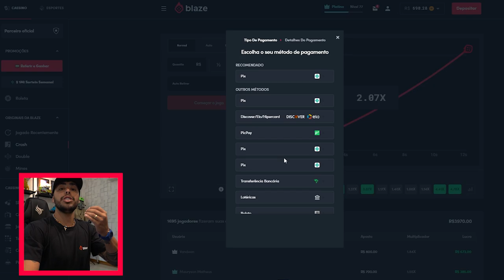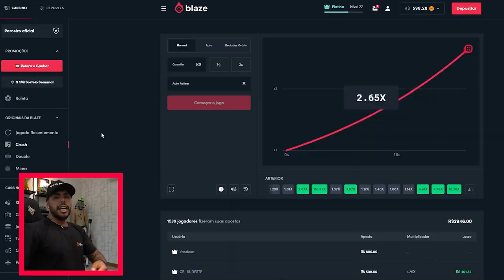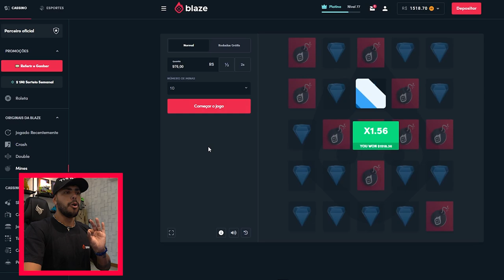VOLTAMOS A FAZER DOWNHILL EM GRANDE ESTILO !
Garanta seu bônus, usando o código: BLAZE -THIAGO